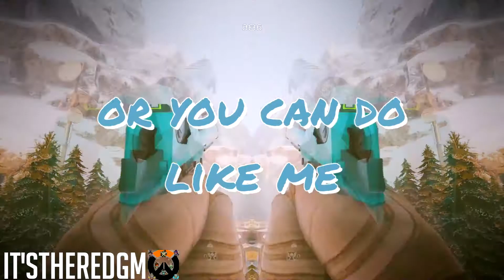Multigame Gun Sync Collab | The Other Side (ft. It'sTheRedGM)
Another collab, this time with It'sTheRedGM who is very talented and deserves way more credit than he has now.

not sure what happened with the transitions and such

My part was made using Adobe Premiere Pro 2018